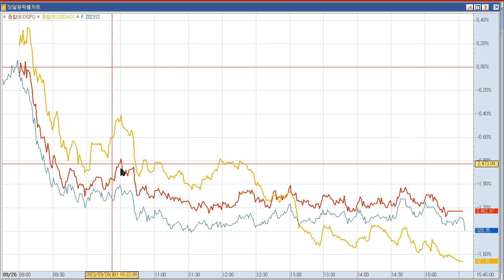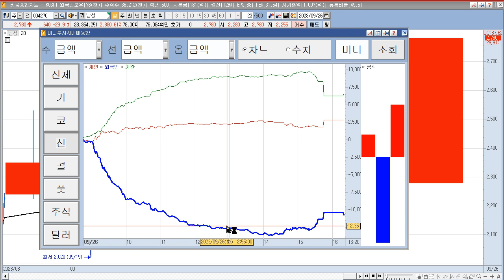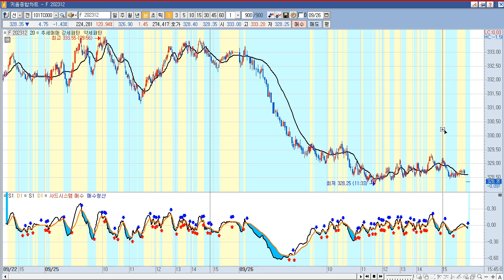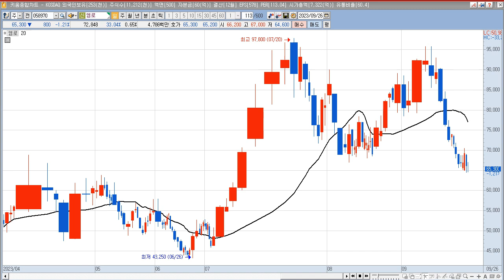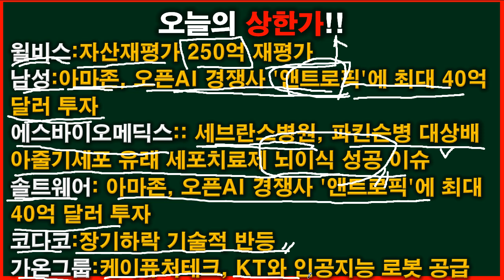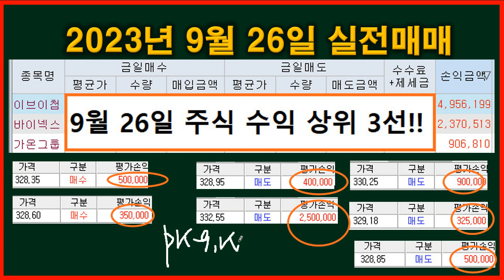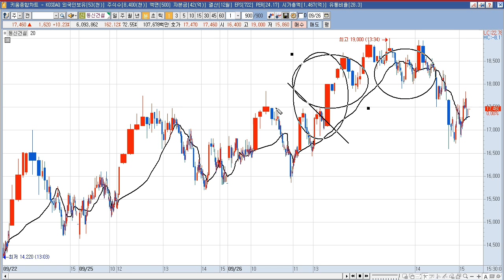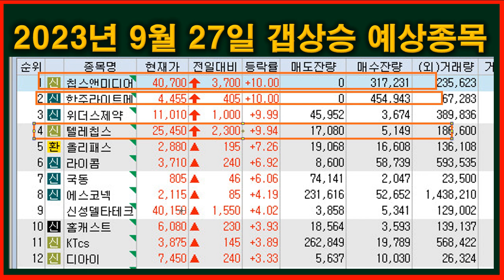2023년 9월27일 갭상승과 9월 26일 상한가 종목(칩스앤미디어,한주라이트메탈,위더스제약,텔레칩스,올리패스,남성,에스바이오메딕스,솔트웨어,코다코,가온그룹,홈캐스트,모아데이타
2023년 9월 27일 갭상승 주식 시간외 상한가 (칩스앤미디어,한주라이트메탈,위더스제약,텔레칩스,올리패스,라이콤,국동,에스코넥,신성델타테크,홈캐스트,KTcs,디아이)
칩스앤미디어 : 칩스앤미디어, 엔비디아 넘었다…'세계 최초' 영상특화 AI NPU 개발 완료 기사. 시간외 일부 자율주행차 테마 상승
한주라이트메탈 : 전자기교반 반응고 주조설비 및 공정기술 개발을 통한 두께 2.5mm급 전기차용 고강도/고열전도도 알루미늄 박육 부품 개발 관련 국책과제 선정 공시
위더스제약 : 탈모치료 및 전립선비대증 주사제 신공장 준공 모멘텀 지속에 정규장 8.92% 강세
텔레칩스 : 칩스앤미디어, 엔비디아 넘었다…'세계 최초' 영상특화 AI NPU 개발 완료 뉴스에 동반상승
올리패스 : 비마약성 진통제 ‘OLP-1002′중국 특허 취득 소식에 급등
라이콤 : 시간외 일부 자율주행차 테마 상승
국동 : 의류 전문회사 특별한 이슈 없음.
에스코넥 : 스마트폰 내 금속 소재 채택 확대에 따른 수혜 전망 등에 정규장 9.61% 급등
신성델타테크 : 시간외 일부 초전도체 테마 상승
홈캐스트 : 방송장비관련주 황우석 박사 관련주 특별한 이슈 없음.
KTcs : 스타링크, KT SAT 등과 국내 저궤도 위성통신 서비스 제공 협약 체결 이전 이슈
디아이 : (주)LG에너지솔루션(LG ENERGY SOLUTION, LTD.)과 100.42억원(최근 매출액대비 4.3%) 규모 공급계약(ESS Enclosure) 체결

2022년 9월 26일 주식,상한가,급등주,테마 (남성,에스바이오메딕스,솔트웨어,코다코,가온그룹,홈캐스트,모아데이타,줌인터넷,SCI평가정보,칩스앤미디어,동신건설)
남성 : 아마존, 오픈AI 경쟁사 '앤트로픽'에 최대 40억 달러 투자 소식 속 알렉사오토 탑재 인포테인먼트 기기 개발 사실 부각에 상한가
에스바이오메딕스 : 세브란스병원, 파킨슨병 대상배아줄기세포 유래 세포치료제 뇌이식 성공 소식 속 세포치료제 개발자 김동욱 교수, 동사 대표이사로 근무 사실 부각에 상한가
솔트웨어 : 아마존, 오픈AI 경쟁사 '앤트로픽'에 최대 40억 달러 투자 소식 속 아마존 웹서비스 파트너사로 부각되며 상한가
코다코 : 장기 하락 속 기술적 반등 추정
가온그룹 : 일부 지능형로봇/인공지능(AI) 테마 상승 속 자회사 케이퓨처테크, KT와 인공지능 실내 배송 로봇 공급계약 체결 소식에 상한가
모아데이타 : 아마존, 오픈AI 경쟁사 '앤트로픽'에 최대 40억 달러 투자 소식 등에 일부 지능형로봇/인공지능(AI) 테마 상승 속 급등
줌인터넷 :  아마존, 오픈AI 경쟁사 '앤트로픽'에 최대 40억 달러 투자 소식 등에 일부 지능형로봇/인공지능(AI) 테마 상승 속 급등 + 가짜뉴스 심의전담센터 출범  이슈
SCI평가정보 : 매각 예비입찰 5개사 숏리스트선정 소식에 급등
동신건설 : 이재명 당대표 구속 영장 심사, 내년까지 주택 100만호 공급 이슈로 상승